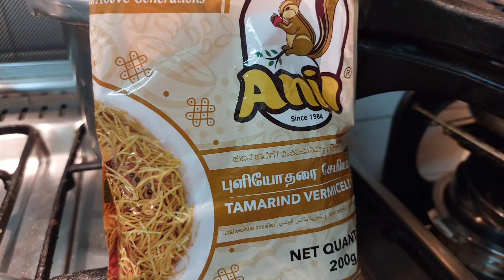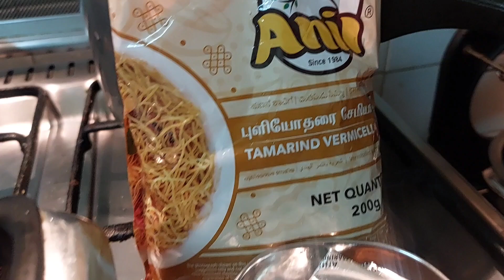Tamarind Vermicelli, புளியோதரை சேமியா.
Link to Home Made Puliyotharai...You can mix with Vermicelli...

link to detailed Puliyotharai:-

Sevai Varieties..